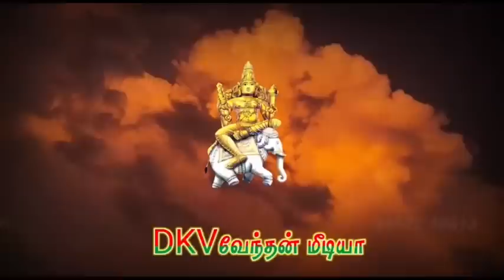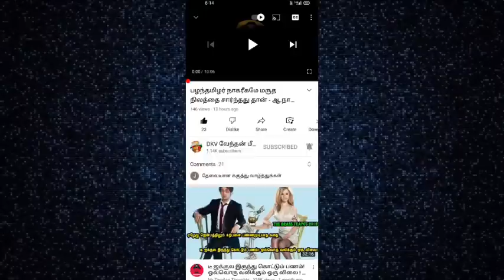கரிகால மள்ளர் அவதூறு வழக்கில் கைது.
WATRAP, P.S.CR.NO 186/2023.Section 294(b), 153(A),505(C),67. குழுக்கள் இடையே பகையை ஊக்குவித்தல், நல்லிணக்கத்திற்கு எதிராக செயல்படுதல் போன்றவை இதில் அடங்கும்.